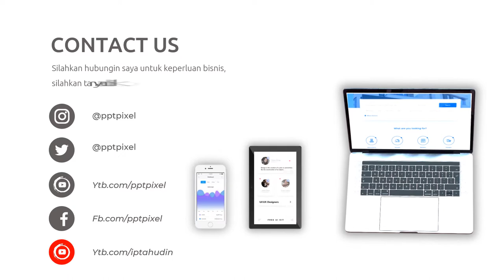Video Promosi Kopi Nusantara, Coffe Shop, Promo, Marketing, Online, Jual, Beli, Produk, Terkini, Mod